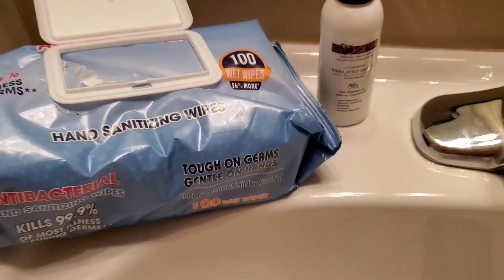Norwex EnviroCloth vs Sanitizing Wipe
The Norwex EnviroCloth quickly cleans germs of surfaces.  Watch as the EnviroCloth takes on a sanitizing wipe.  The EnviroCloth picks up the glow germ the sanitizing wipe leaves behind.